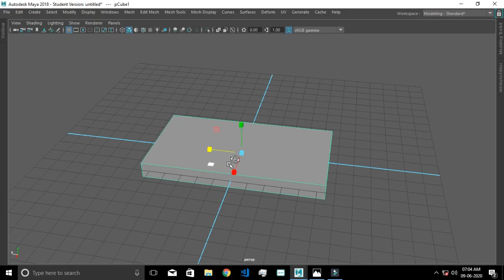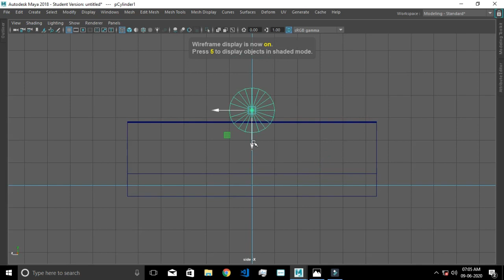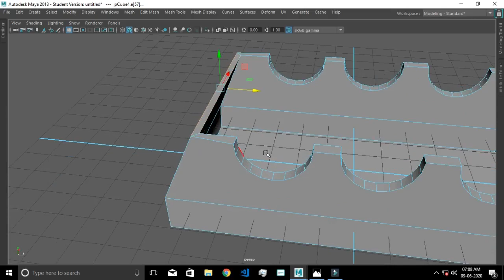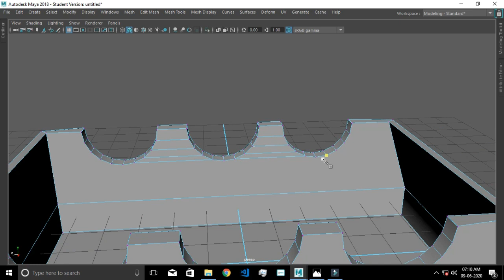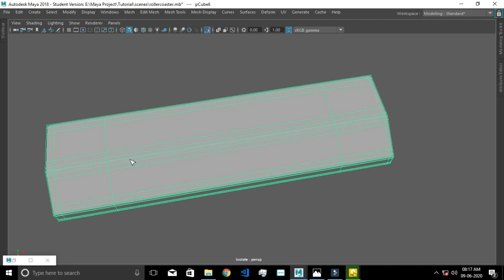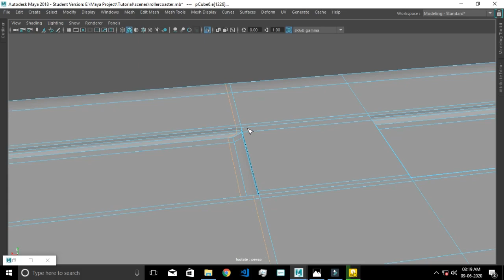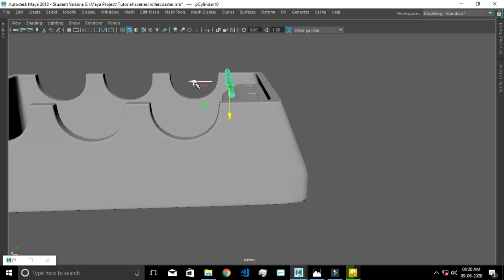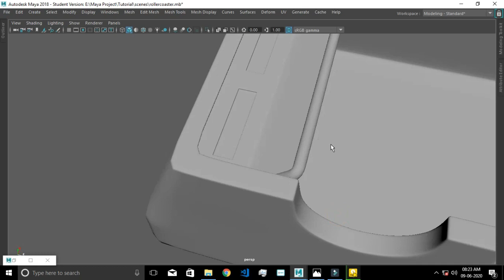Modeling a Rollercoaster using Maya 2018 / Part #1